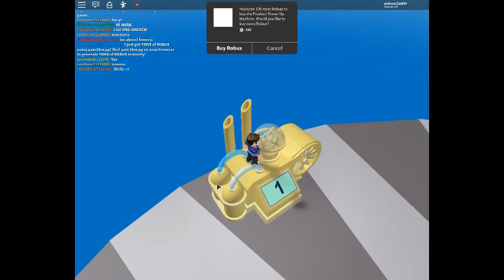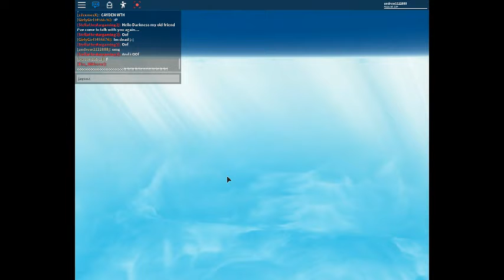Roblox Disaster Strikes: Driving a Tank in a Flood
Sorry I haven't posted for awhile, I was doing some other stuff, but im back.